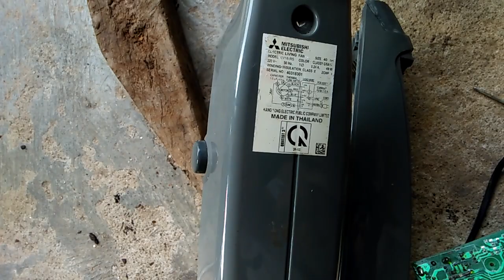Quạt Mitsubitsi Cắm Điện Là Đảo, Luc Bật Có Lệnh Nhưng Không Tắt Được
Quạt Mitsubitsi Cắm Điện Là Đảo